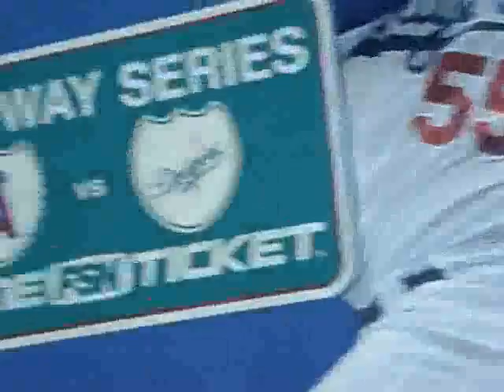Лос Анджелес - по дороге в порт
FREEWAY 2